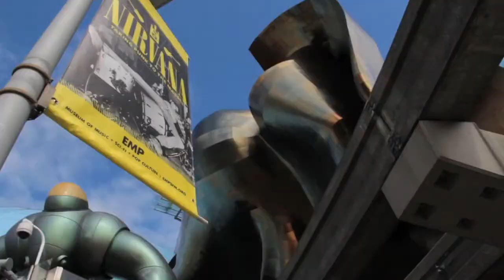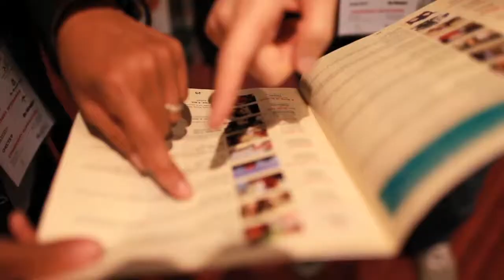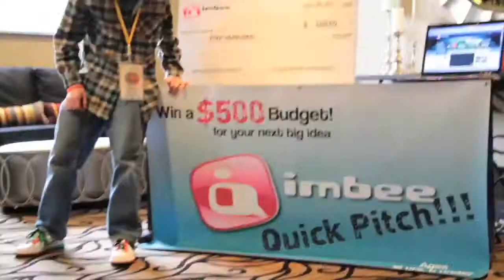NFFTY Festival with imbee: Ep. 3